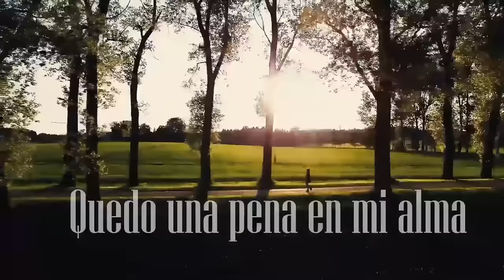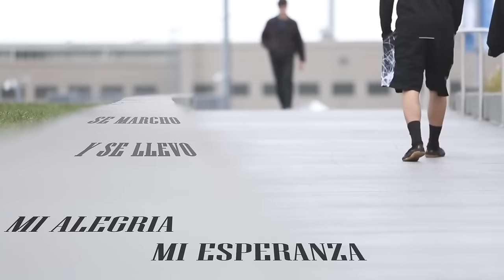Walter Romero Banda XXI - Esperando │ Cuarteto con letra